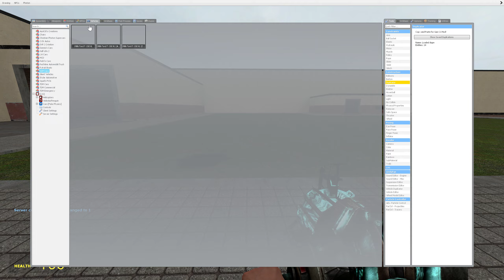Garry’s Mod Nextbots: Ultimate Obunga family How to Survive in Gmod !